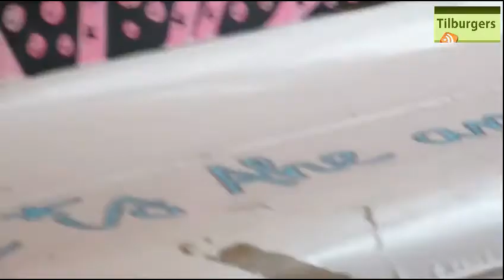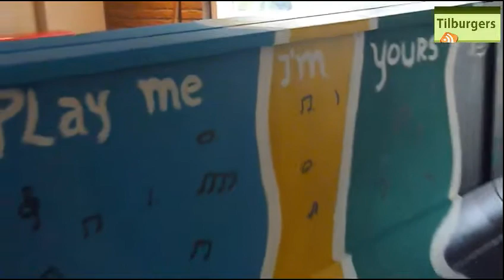Play me I'm yours - Piano's stemmen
Tilburgers.nl